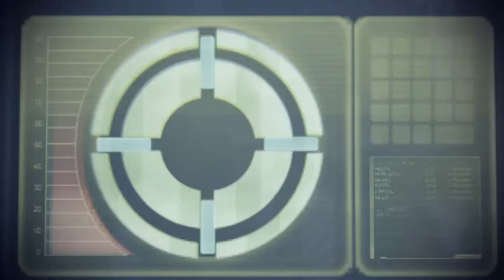Let's Play Mass Effect 2 #067 - Doppeltes Spiel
Als wir Liaras Wohnung betreten, erreichen wir einen Tatort: offenbar hat jemand versucht, sie umzubringen, doch die fehlende Leiche lässt darauf schließen, dass sie entkommen ist. Wir lernen Tela Vasir kennen, eine andere Spectre, die sich mit uns zusammen tut, um nach Hinweisen auf Liaras Verbleib zu suchen.
Gut versteckt finden wir schließlich den Mitschnitt eines Anrufs, der offenbart, wo sie einen Kontaktmann treffen wollte, der Informationen zum Aufenthaltsort des Shadow Brokers zusammengetragen hatte.

Zusammen mit Vasir machen wir uns auf zu dem Handelszentrum, in dem wir sie vermuten, doch bei unserer Ankunft explodieren mehrere Stockwerke des Gebäudes und alles, was noch steht, ist von Agenten des Shadow Brokers überrant. Vasir geht getrennt von uns über das Dach rein, wir versuchen es von unten.
Liaras Informanten können wir nicht mehr retten, doch sie selbst ist am Leben - und offenbart uns, dass Vasir diejenige ist, die sie zu töten versucht hat. Nun hat sie dem informanten die Daten abgenommen und versucht zu flüchten. Eine hitzige Verfolgungsjagd entbrennt, die mit einem Unfall Vasirs auf einem Hausdach endet. Welle um Welle der Shadow Broker-Agenten kommen ihr zur Hilfe, doch wir bleiben ihr auf den Fersen. Weit wird sie mit der Verletzung, die sie davongetragen hat, nicht mehr kommen.